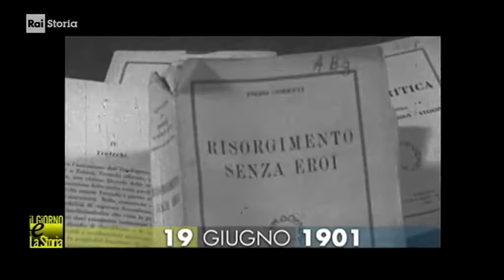§.1/- (anniversari nascita 1901) 19 giugno, Torino: Piero Gobetti, intellettuale antifascista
(anniversari nascita 1901) 19 giugno - Torino: FPiero Gobetti, intellettale anti-fascista italiano

RAI STORIA ACCADDE - 19 GIUGNO -

:wp-it: Piero Gobetti (Torino, 19 giugno 1901 – Neuilly-sur-Seine, 15 febbraio 1926) è stato un giornalista, filosofo, editore, traduttore ed anti-fascista italiano.
Considerato un degno erede della tradizione post-illuminista e liberale che aveva guidato l'Italia dal Risorgimento fino a poco tempo prima, tuttavia di stampo profondamente sociale e particolarmente sensibile alle istanze del socialismo e, di conseguenza, alle rivendicazioni del movimento operaio, fondò e diresse le riviste Energie Nove, La Rivoluzione Liberale e Il Baretti, dando fondamentali contributi alla vita politica e culturale, prima che le sue condizioni di salute, aggravate dalle violenze fasciste, ne provocassero la morte prematura a nemmeno 25 anni durante l'esilio francese.

CIVismo & ATO